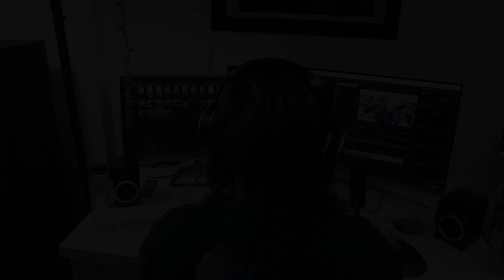BLESSTHEFALL | 'Wake The Dead' | REACTION/REVIEW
This is my reaction/review for 'Wake The Dead' by blessthefall! I've been a long-time fan of the band and was unsure if they'd ever be back for something I could feature on the channel, but here we are! What do you think of their return??

**SUPPORT THE BANDS!